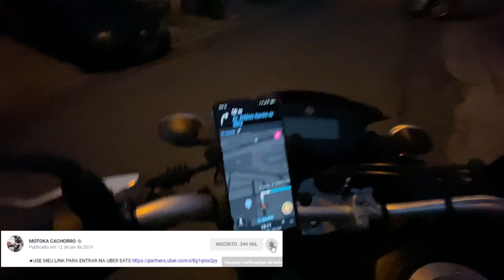TOMAMOS DOIS ENQUADROS NA ENTREGA DA LANDER 🚨